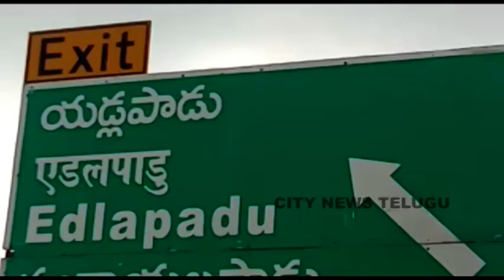వివాహేతర సంబంధంతో హత్యా